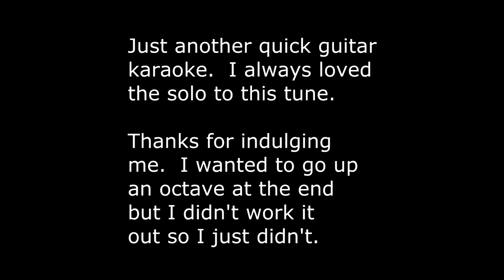Somewhere Out There (guitar karaoke)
Just trying to play some vocal stuff on guitar.  I kind of blow the melody on the first chorus but I pretty much nailed the solo. :)